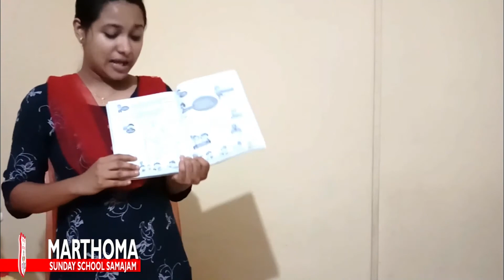Mar Thoma Sunday School Samajam | Online Classes | Nursery | Chapter 14 | Malayalam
Due to the covid pandemic, the situation for our children to attend the sunday school is limited and thus, we have arranged online sunday school class available for kids of all age groups.

Patron: Most Rev. Dr. Joseph Mar Thoma Metropolitan
President: Rt. Rev. Joseph Mar Barnabas Episcopa
General Secretary: Rev. George Cherian

Video editing and Animations: Samajam Media Crew
Video Credits: Kottayam Kochi Diocese